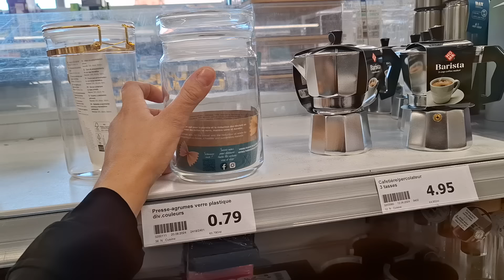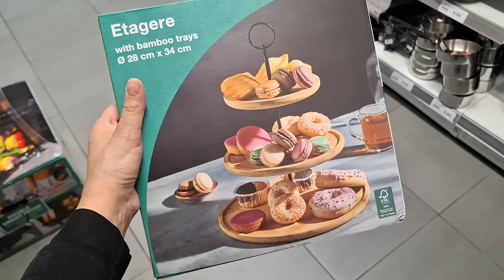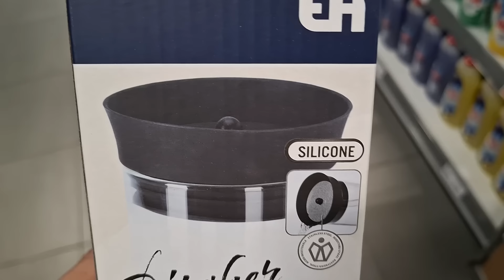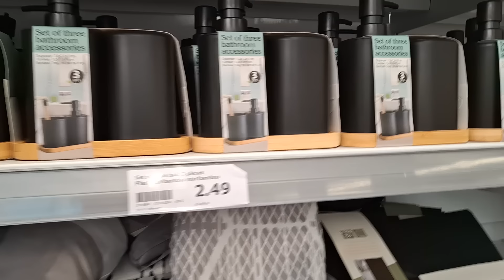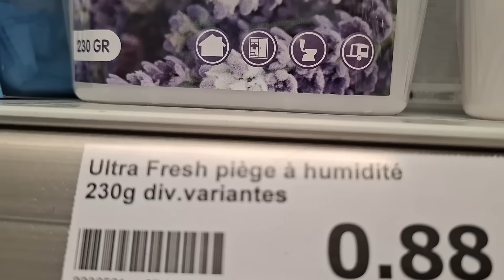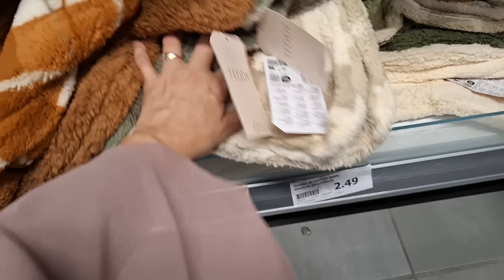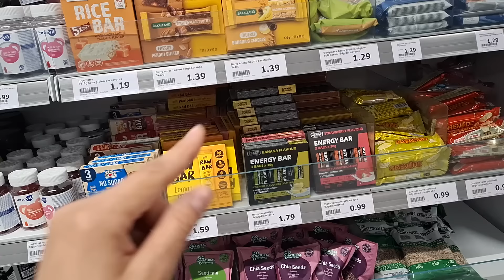ARRIVAGE ACTION 😳👍 28-08-24 NOUVEAUTÉ